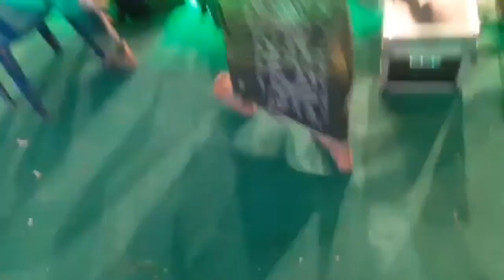Lagu baru untuk Milad syubbanul muslimin ke-13